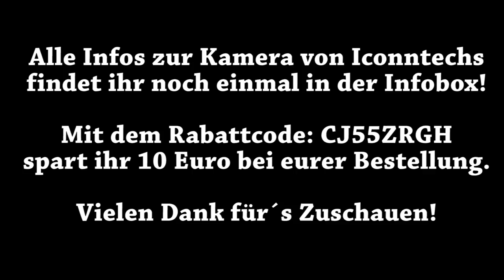Ausritt mit Helmkamera, Angst vor Kühen?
In diesen Video nehme ich euch mit ins Gelände und habe das Video mit der Actionkamera von Iconntechs gefilmt.

Wie bereits im Video erwähnt könnt ihr euch nun eine Woche lang 10€ bei eurer Bestellung sparen.

Link zur Kamera:

Dieses Video entstand in Zusammenarbeit mit Iconntechs.

Liebe Grüße
Isa